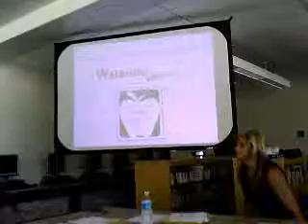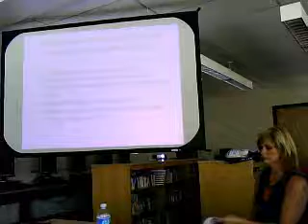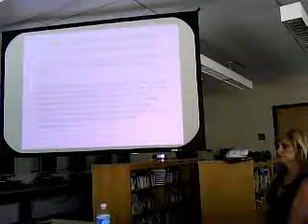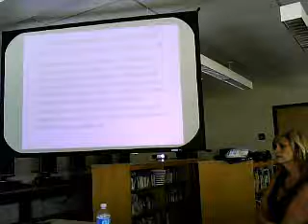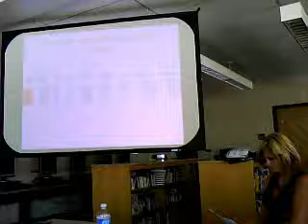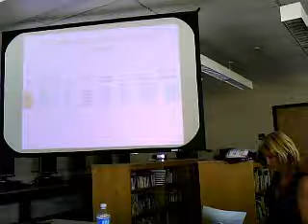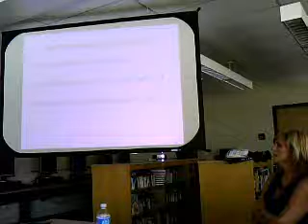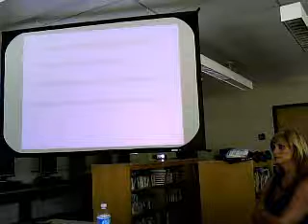WaterlooMeetings 06/30/11 01:46PM